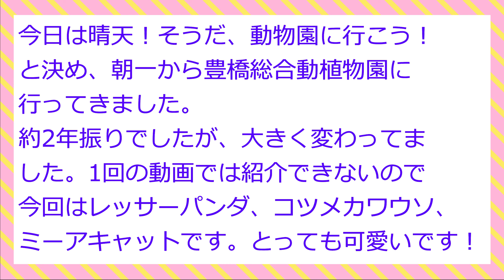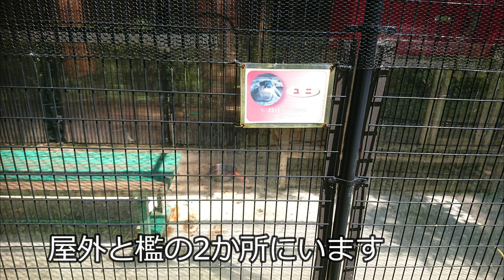今日は晴天！そうだ、動物園に行こう！Part6 レッサーパンダ・コツメカワウソ・ミーアキャット（2021年9月24日）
＊今回はレッサーパンダ、コツメカワウソ、ミーアキャットの
　可愛いい動物たちです。